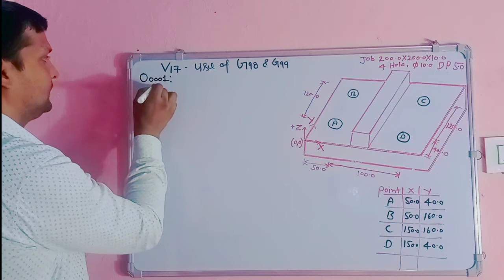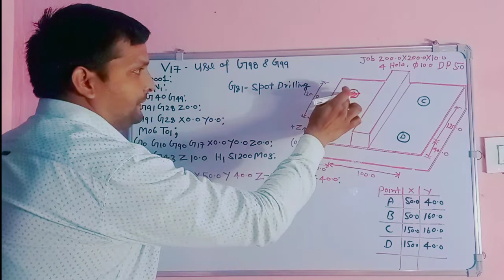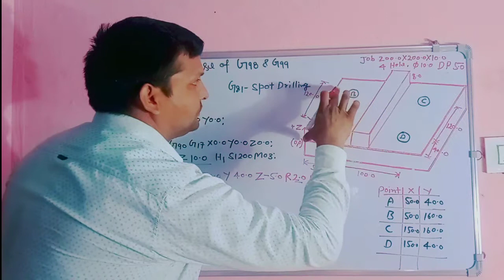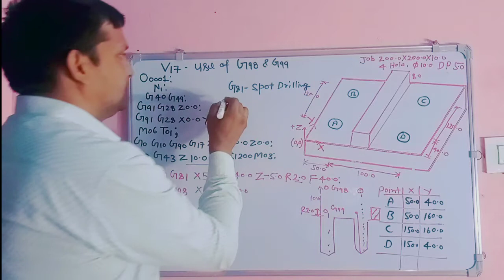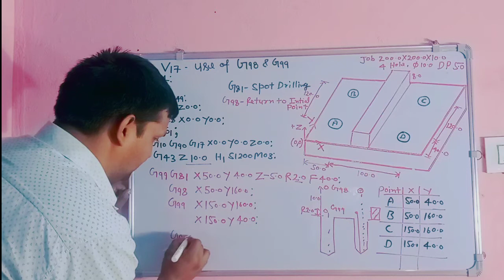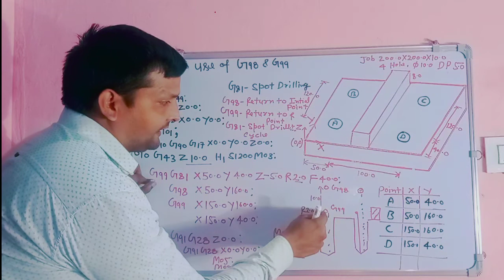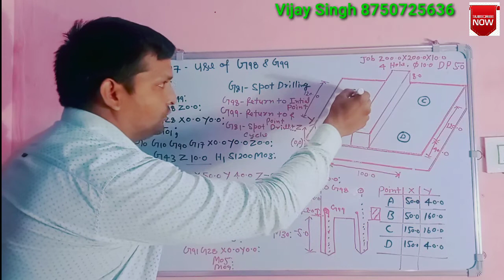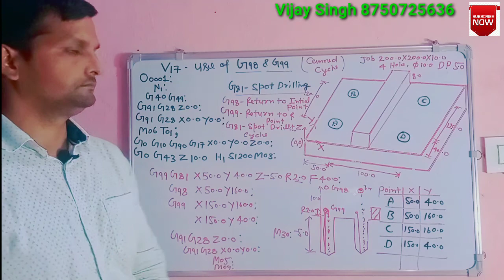V17- USE OF G98 ( Tool Return to Initial point) & G99 ( Tool Return to R point).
USE OF G98 ( Tool Return to Initial point) & G99 ( Tool Return to R point).